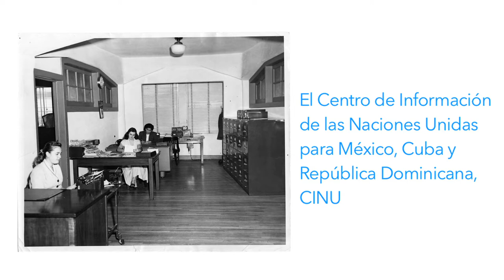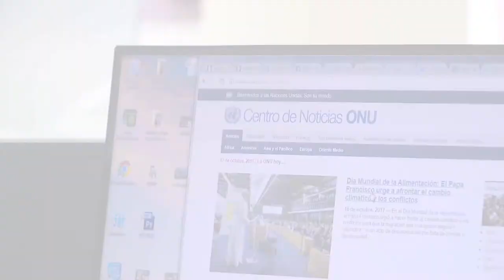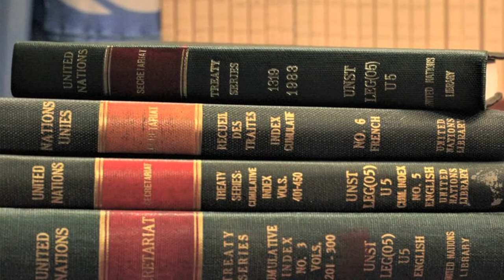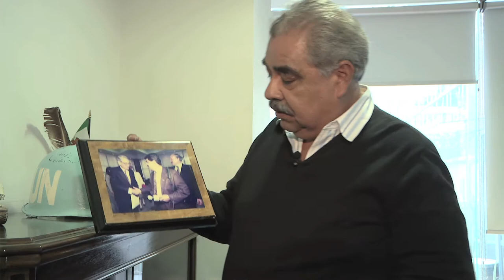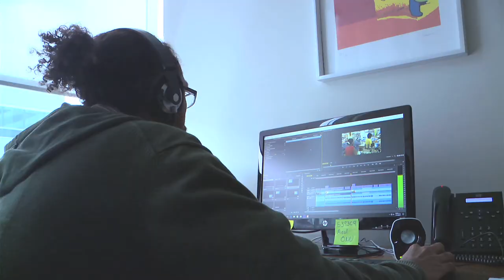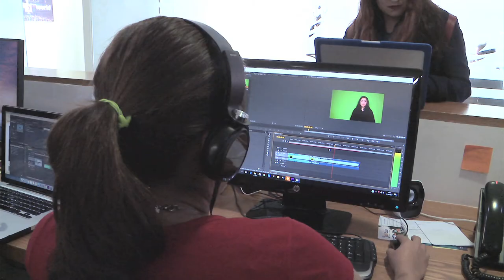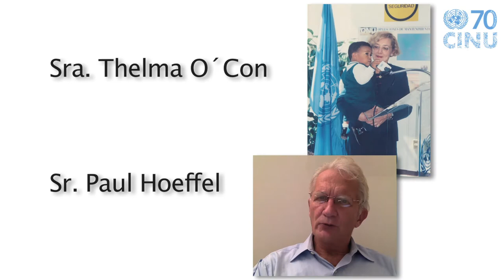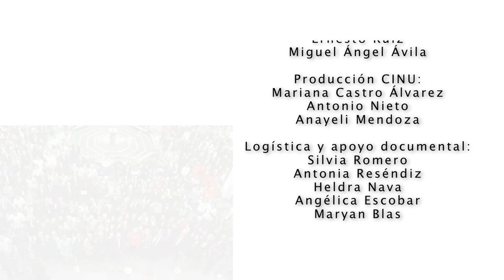Documental CINU México: Memorias de la Información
Memorias de la Información: 70 años contando la historia de las Naciones Unidas en México.

Hace setenta años, en el número 1 de la avenida Reforma, en el centro de la capital mexicana, se alzó la primera bandera de cielo azul ONU en Mesoamérica, iniciando una historia que inauguraría el Centro de Información de las Naciones Unidas.

Documental realizado por estudiantes de la Universidad Anahuac del Norte que cuenta la historia del Centro de Información de las Naciones Unidas para México, Cuba y República Dominicana.

Clasificación: A